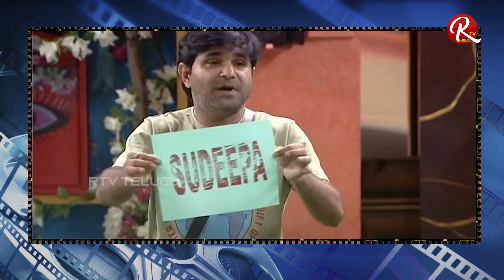Bigg Boss 6 3rd Day Revanth Fully Targeted By House Mates